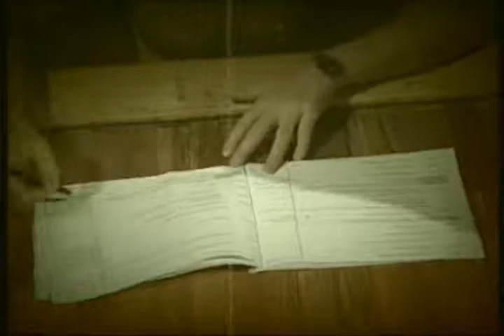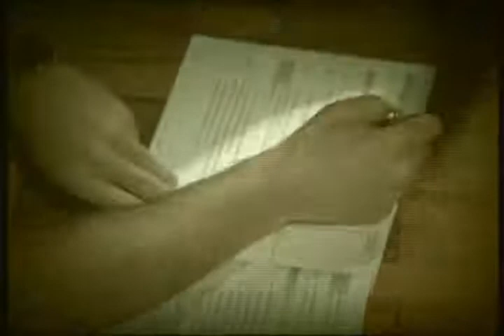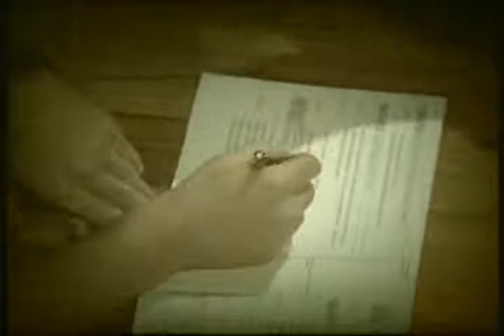dietro IN FINITO